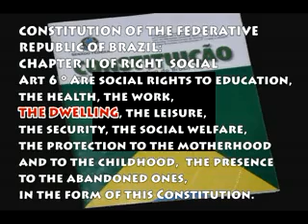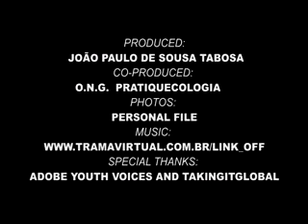I Have A Dream.flv.flv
This video presents the young´s viewing in relation to hard social problem as homelessness.So he asks this should be a right of brazilian citizen.